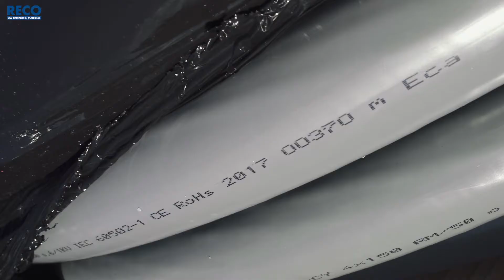RECO - Bouwplaatsinrichting - Van bouwkeet tot stroomvoorziening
Met goede werkvoorbereiding kun je jezelf een hoop moeite besparen. RECO helpt je hier graag bij door je bouwplaats praktisch, overzichtelijk en efficiënt in te richten. In overleg stemmen we al het benodigde materieel af. Met ruim 65 jaar ervaring en een breed assortiment is RECO in staat jouw project volledig te voorzien van Bouwplaatsinrichting. Daarnaast levert en installeert RECO het materieel op locatie. Hiermee biedt RECO een totaaloplossing met zekerheid voor een stabiel verloop van de werkzaamheden.

Neem contact op met onze specialisten